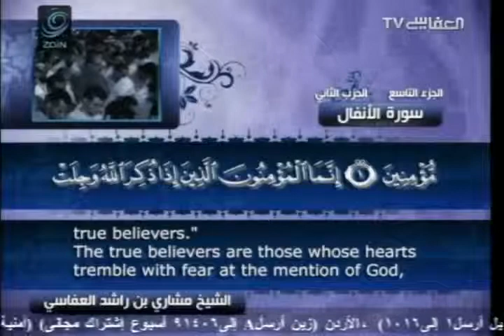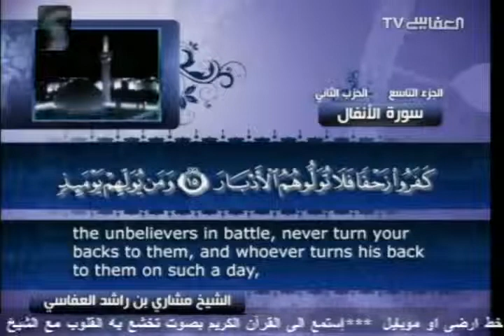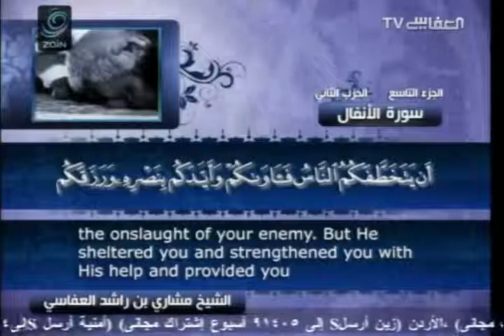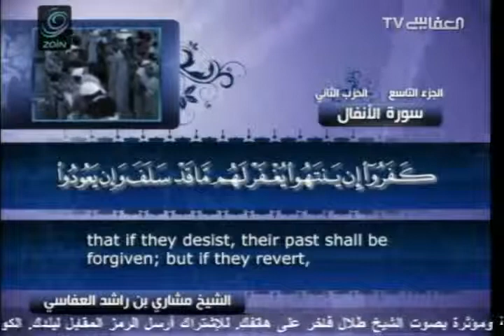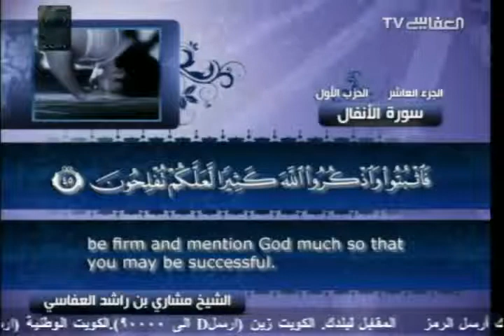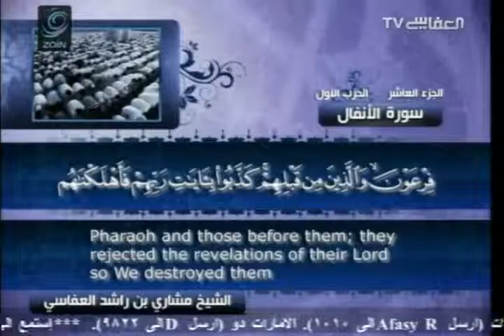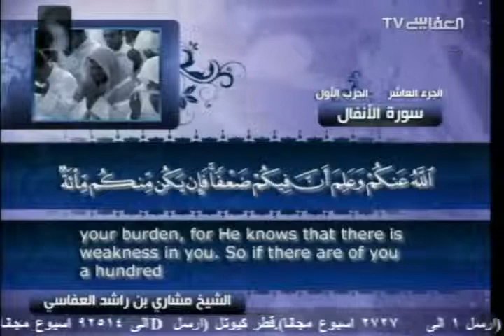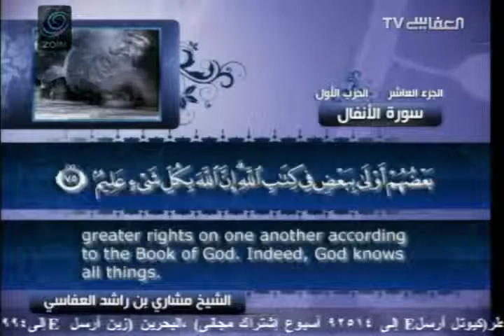Surah 8 Al Anfal with English translation Recited by Sheikh Mishary Rashid Al Affasy